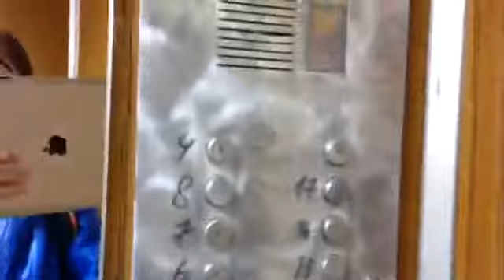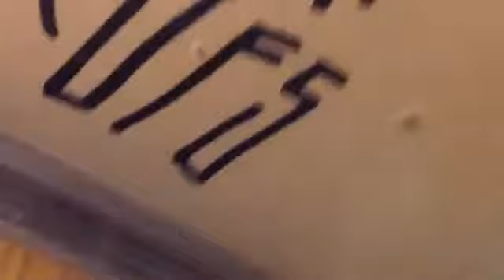Электрические лифты (КМЗ-1992) г. Москва, Грина, 9, п-2 (29.09.2017)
Информация.
• марка: КМЗ
• тип: грузопассажирский, пассажирский.
• грузоподъёмность: 500-320 кг
• скорость: 1 м/с
• установлены: 1992 г
• косметический ремонт: 2014 г
• заменены на ЩЛЗ в 2018 г